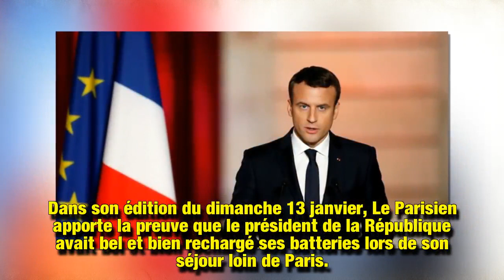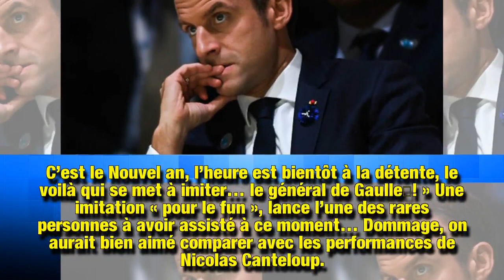Emmanuel Macron : comment il a fait rire ses proches en imitant un autre président de la République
S’il n’est pas le plus aimé des président de la République, Emmanuel Macron pourra peut-être se reconvertir dans le one-man-show… Lors de l’enregistrement de ses voeux pour 2019, le mari de Brigitte Macron a livré une imitation très inattendue qui a beaucoup amusé son entourage.